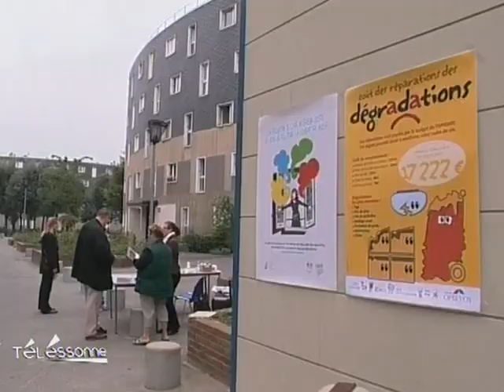Une course d'orientation pour mieux vivre ensemble (Grigny)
Une course d'orientation très particulière s'est tenue dans le quartier de la grande Borne, à Grigny, pour sensibiliser les habitants sur le développement durable, l'écologie et sur le "mieux vivre ensemble". (Droits réservés.